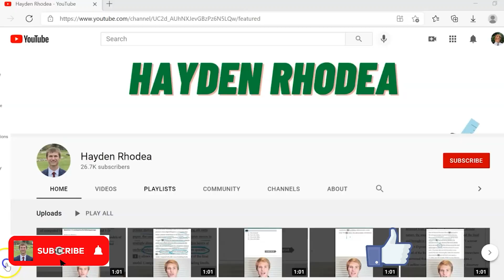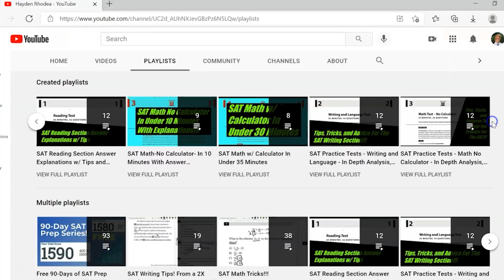AP Tier List 2021! Valedictorian spills the tea!